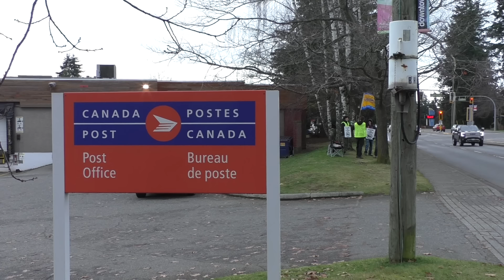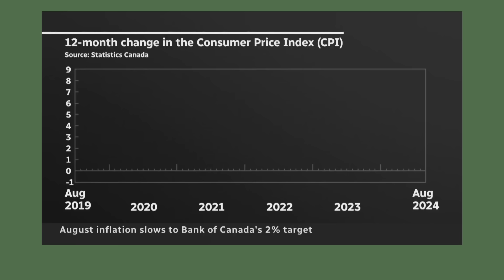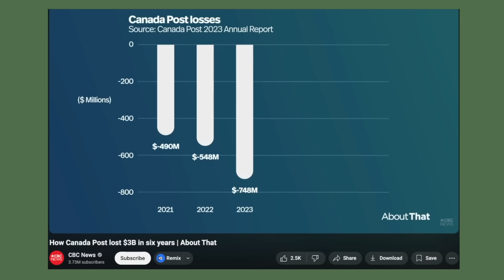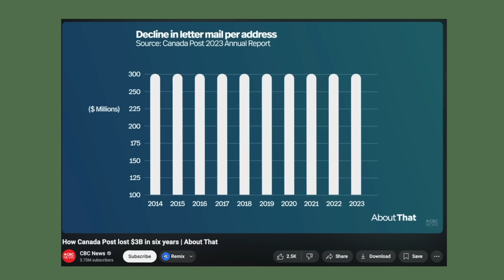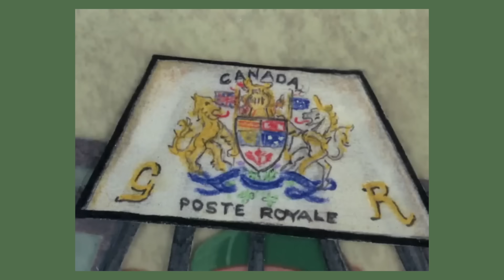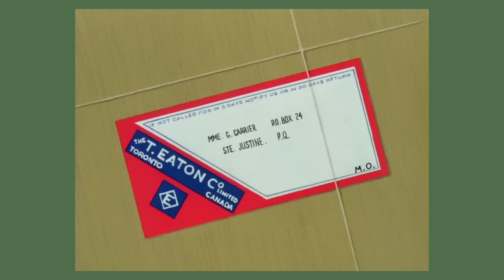Union Leader Reveals Eye-opening Truths about Postal Strike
Canada Post workers continue to strike. I went down to the line to talk with strikers and got an exclusive interview with Shane Lorenz the President of the Central Island East, CUPW - Canadian Union of Postal Workers. As a 30+ year postal worker turned union representative Shane has great insight to share. Listen to this raw interview to hear a perspective rarely spread by the mainstream media. Thank you to CUPW and Local 786.